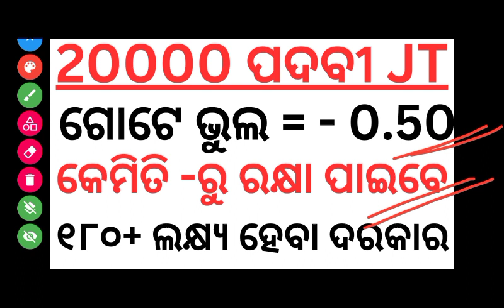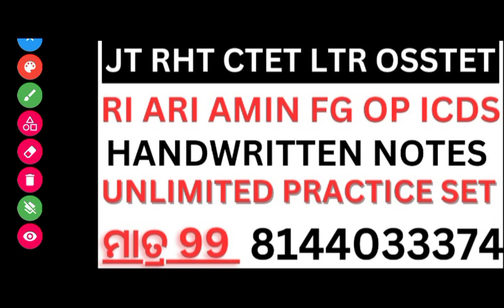NEGATIVE MARKING କୁ କେମିତି ଦୁରେଇ ପାରିବେ ? ଦେଖନ୍ତୁ ମାଷ୍ଟର ପ୍ଲାନ ଜୁନିଯର ଟିଚର୍ ପାଇଁ ନିହାତି ଦରକାର ।